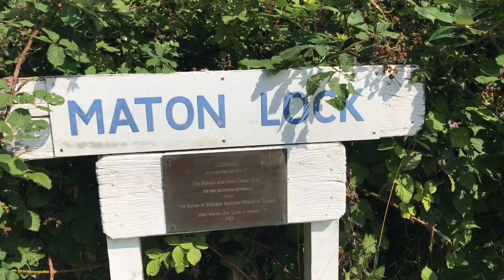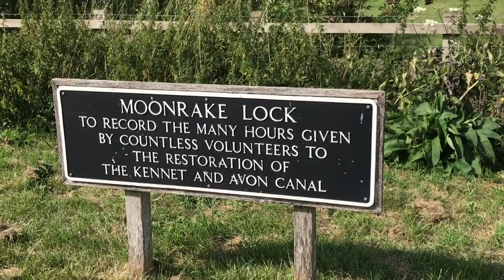#17 Our Narrowboat’s Caen Hill Flight and Alarm Call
We take our Narrowboat down the twenty- nine locks of the Caen Hill Flight and then visit Sells Green, Giles Wood and Bradford-on-Avon where we have a sudden alarm call. I hope you can sit back and relax through the scenes of canal life and nature that we enjoyed this week. Take care x